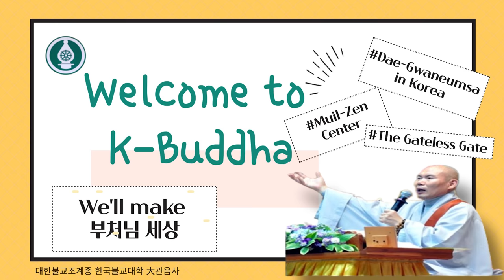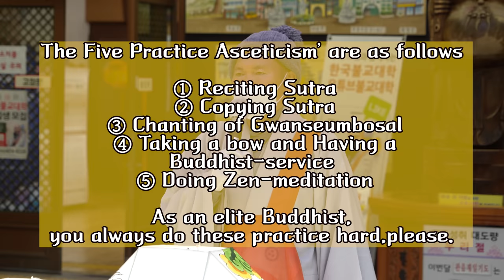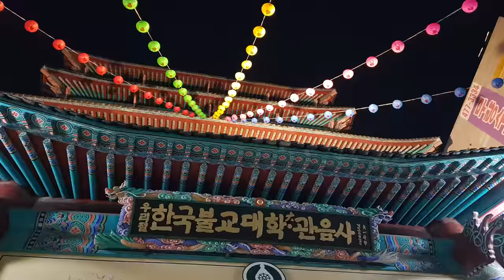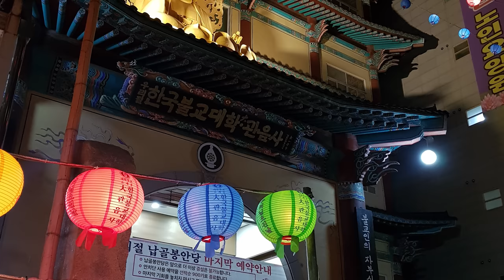A.D.2023 Lighting ceremony for Buddha's birthday.(불기 2567년 점등식)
Daegwaneumsa in Korea hold lighting ceremony to celebrate Buddha's birthday.

한국불교대학 대관음사 불기 2567년 부처님오신날 점등식 봉행